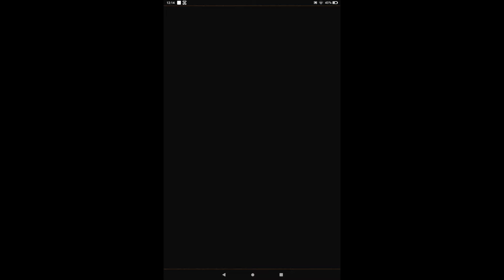Khepri Descended | Puzzle and Dragons (4 Seconds To 8 Seconds)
In this video we will be completing the dungeon Khepri Descended.  This dungeon has a 4 second time limit on it, but if you enter the dungeon with a leader that has a set time limit on it will override the dungeon so we actual have 8 seconds to move.